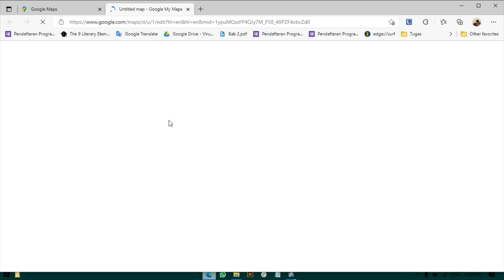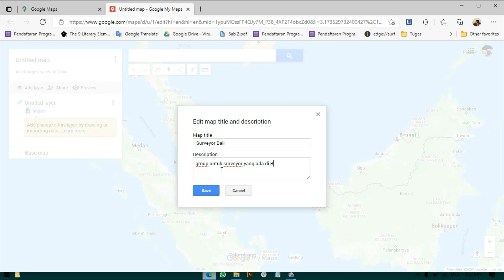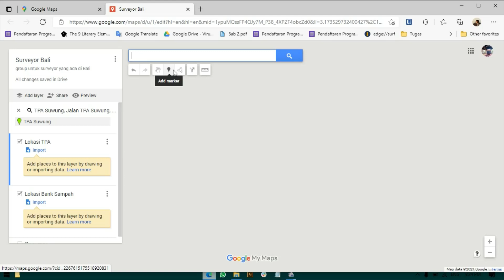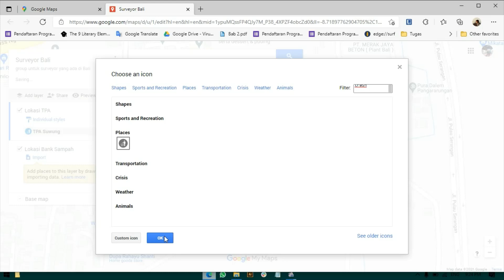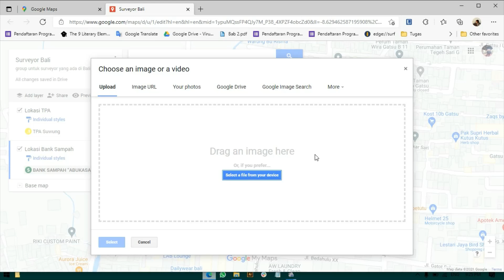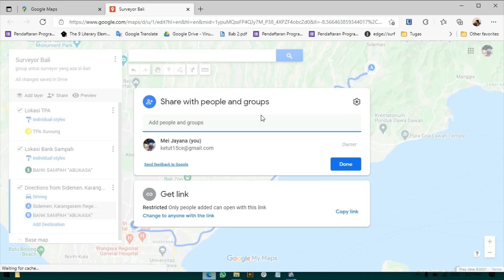Cara membuat mind mapping di Google Maps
Video ini adalah cara membuat mind mapping di google maps untuk memudahkan dalam mengelompokkan lokasi yang ingin kita ketahui, dengan mengelompokan lokasi sangat memudahkan dalam mendistribusikan baik produk jasa dan lain-lain, bagi kamu yang punya bisnis produk atau jasa hal ini akan sangat membantu kamu untuk lebih efektif dan efisien

Yang mau investasi beli saham di America bisa pake Gotrade untuk investasi minimal $1.